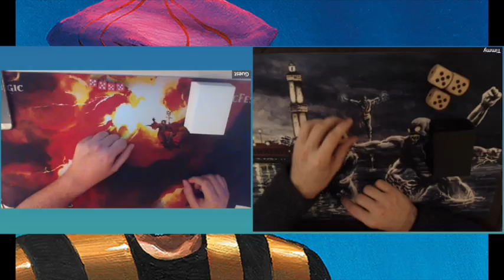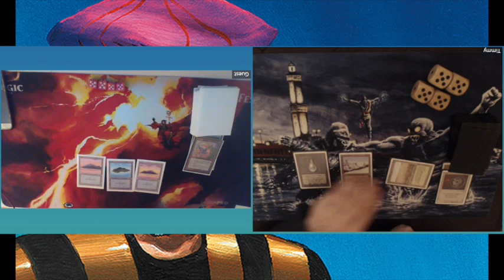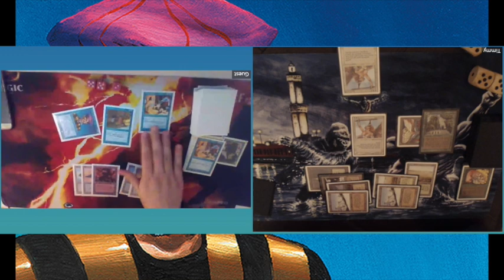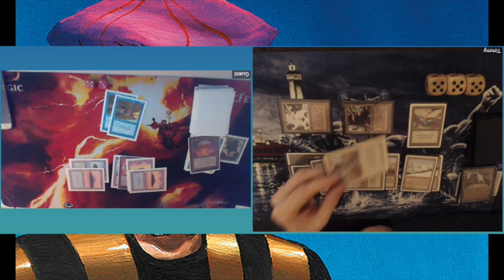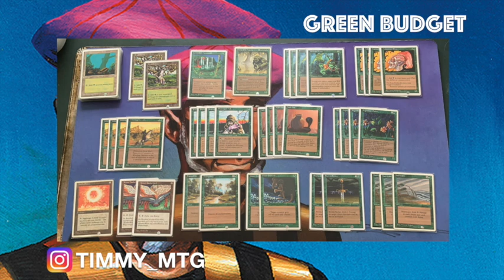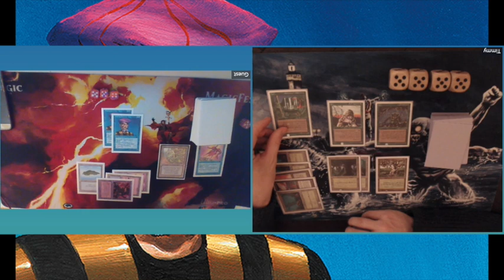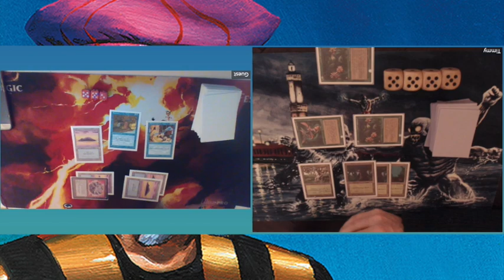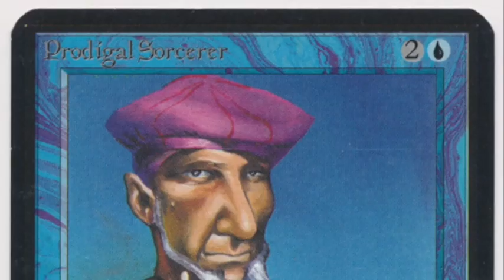Blue Surprise vs W/R/G Mid-Range | Old School Magic the Gathering 93/94 | #156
Timmy Talks is battling Spanish mage Pablo. He brings a mono blue deck to the table that is filled with surprises. I am playing with a white, red and green mid-range brew that is full of beefy creatures and staple destruction spells.

04:26 - Take me straight to the Games!

This Old School Magic Game plays according to the Atlanctic Rules and B&R list. Would you like to know more about the rules? Take a look at the rules vid